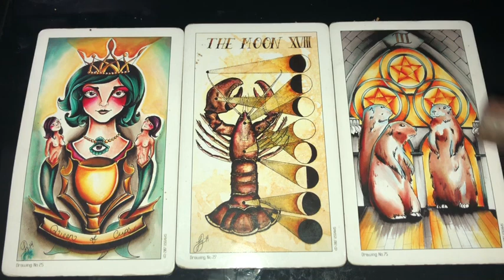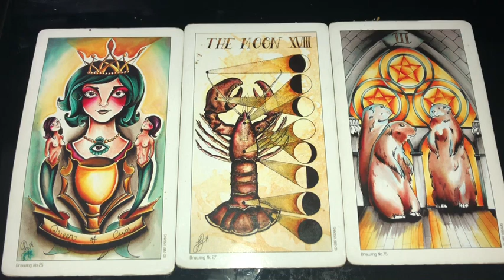TAROT CARD OF THE DAY OCTOBER 22nd 2019 ( ALL SIGNS) jamiezebra23.com